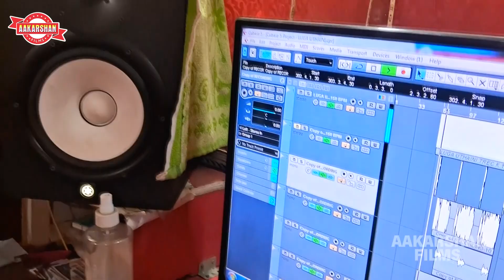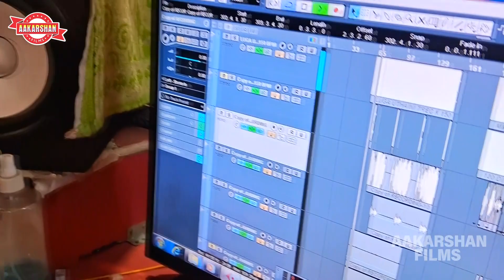दोस्ती | हमनी के यारी | रामबली राज | Hamni Ke Yaari | Rambali Raj | Bhojpuri Dosti Song 2023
►Title :- Hamni Ke Yaari
►Singer :- Rambali Raj
►Lyrics :- Anuragh Bhai
►Digital : Hitesh Mishra
►Distribution Partner - Global Music Junction
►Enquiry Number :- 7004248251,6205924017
Studio :- Riya Digital Recoding Studio Men Rood Narkatiaganj
© All Copyrights Reserved To Aakarshan Films

Hamni Ke Yaari  Song
Hamni Ke Yaari  New Song
Hamni Ke Yaari  Gaana
Dosti Song